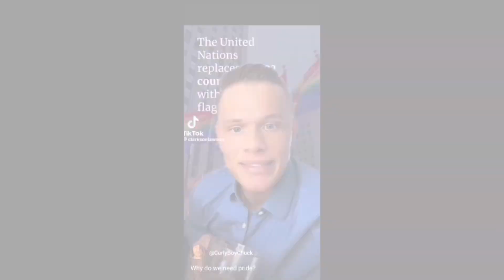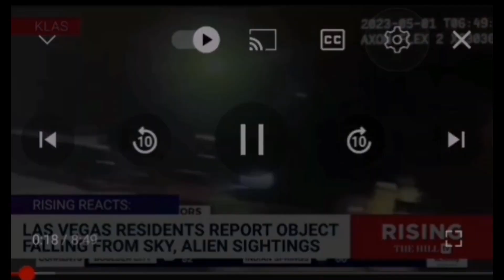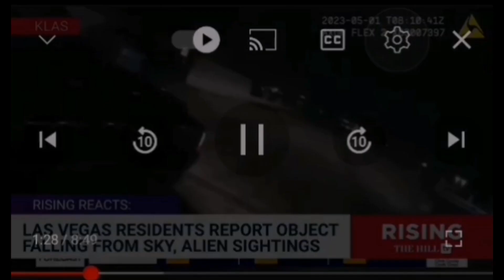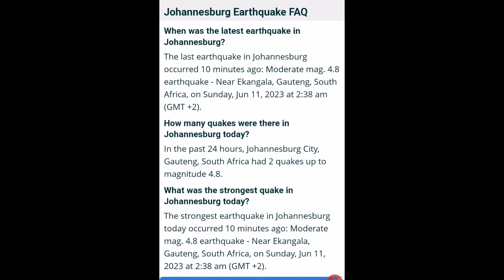Galactic Gatekeepers on ytstreets (Gangstalking Me👁️) a Hare 🐰and a Shamonic Owl 🦉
Low and common, garden verity ground feeders... Still copying MSM BS and having an opinion when calling yourself a student of Digital Journalism, you see in a day when the President of Ukraine's claim to fame before winning the election was stand up comedy. We can only watch and wait for his life to be tossed aside by the Military Industry. This is no theory but they are all conspiring.
Question everything, be the change you want to see. Join @Leakproject42 and learn how a Truthful and Honest YouTuber gets their stripes. The Great Rex Bear. Thank you.